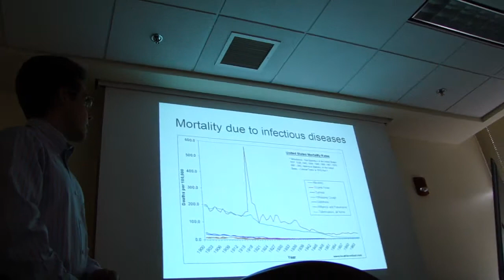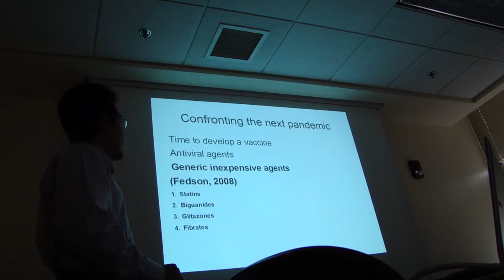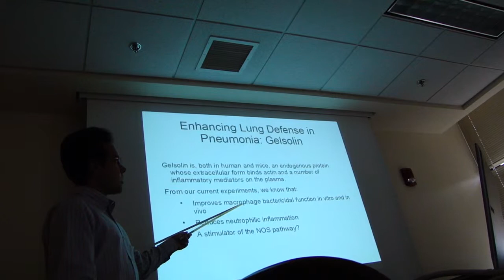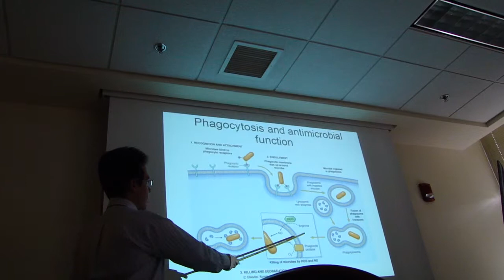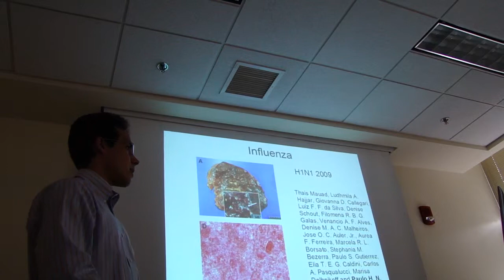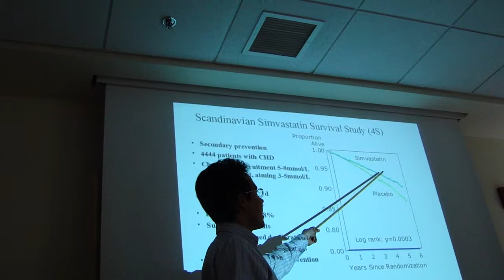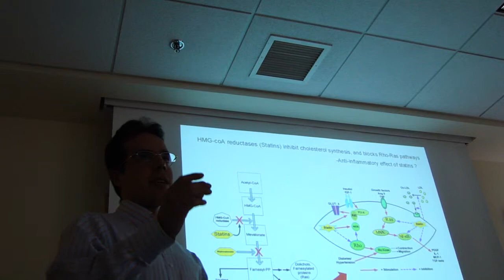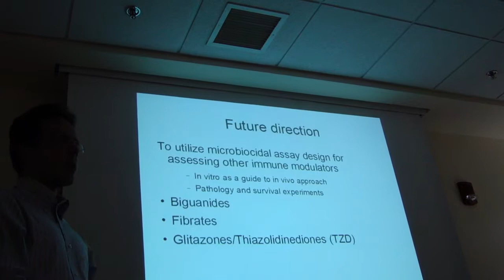Fernando Ezquerro - Students Presentation for Paulo Saldiva Boston MA 14 June 2011.